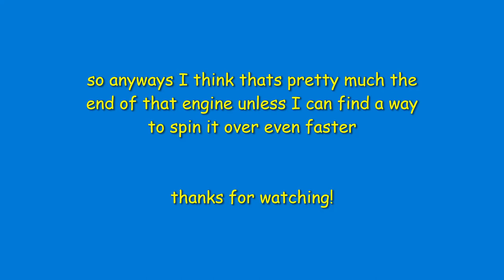EXTREME OVERHEATING a Briggs and Stratton quantum LAWNMOWER ENGINE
this is a follow up video to my last video. I realized that I was too easy on the briggs in the last video so this time I overheated it until it shut off. I got it very hot because the fan shroud was off and it was full throttle under load. I thought it would just throw the rod from being full throttle for around 17 minutes total but to my surprise it doesn't even have rod knock after all of that! it also didnt have an air filter on it and no exhaust for most of the time, although when I did have the exhaust on the pipe was actually glowing red hot. although I never was able to get the motor started after this video. I believe it still runs, just that it needs to spin over very fast to start because of how bad the compression is. I would love to get it started again though maybe ill find a way to spin it fast enough